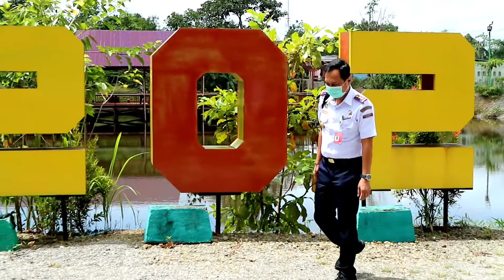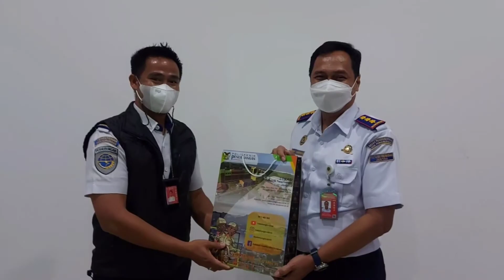AUDIENSI TINDAK LANJUT KERJASAMA PENDIDIKAN DAN PELATIHAN BIDANG PENERBANGAN KAB. MIMIKA